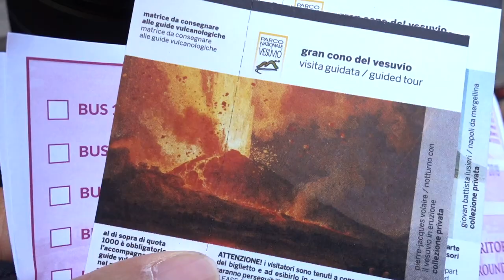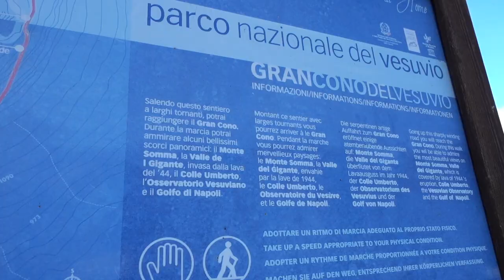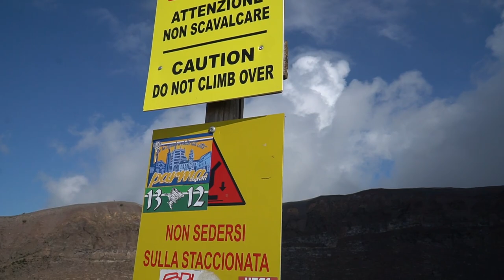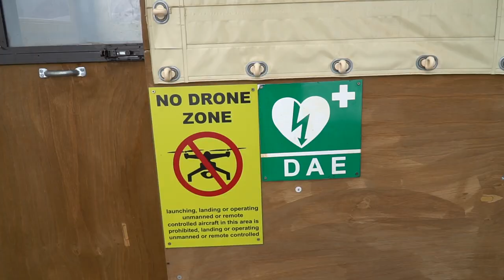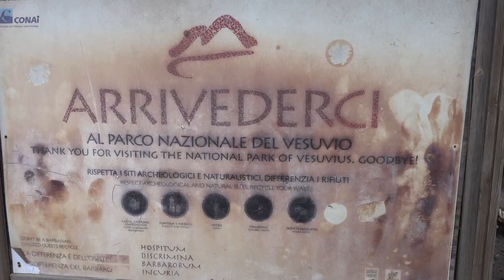SCALING MOUNT VESUVIUS | A Volcanic Adventure near Pompeii Italy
Embark on a riveting journey as we set out for the awe-inspiring hike to the summit of Mount Vesuvius in Italy!

🌋 Epic Expedition to Mount Vesuvius: Join us as we undertake the exhilarating challenge of ascending Mount Vesuvius, a renowned symbol of both beauty and danger. While the hike's epicness may differ from its name, the experience is no less thrilling.

🏞️ Mount Vesuvius Hike Unveiled: Discover the route to the top, where breathtaking landscapes and volcanic wonders await. Our adventure begins with a 30-minute bus ride to the trailhead, followed by a scenic 20-minute hike that leads us to the magnificent crater's summit.

⏰ Time-Conscious Trail: With just 90 minutes allotted for the entire journey, we embrace the adrenaline of a swift ascent and exploration before descending. Our mission: to soak in the splendor of Mount Vesuvius in a short but impactful timeframe.

🗻 Beyond the Hike: Explore the fascinating vicinity, where Mount Vesuvius and Pompeii coexist in a historical and geological embrace. Discover the intriguing connections between this iconic volcano and the ancient city that it forever altered.

🚉 Alternate Path from Ercolano Station: For those seeking a different approach, we share insights into a hike from Ercolano Station (Herculaneum Station). This option offers a distinct adventure and eliminates the need for an additional bus ticket.

Whether you're a thrill-seeker or an adventurer at heart, the lure of Mount Vesuvius promises an unforgettable encounter with nature's grandeur and Italy's storied past.

LENSES:
Main Lens